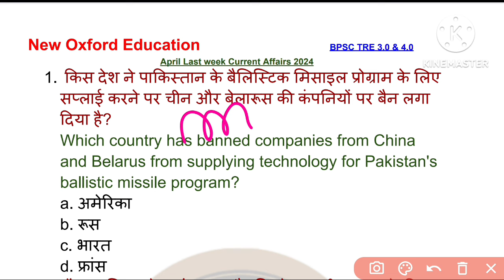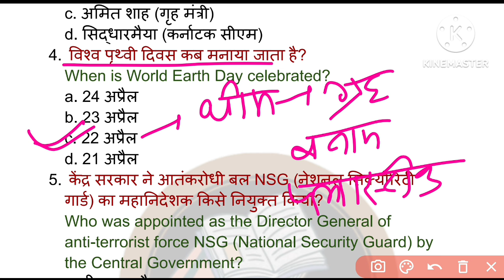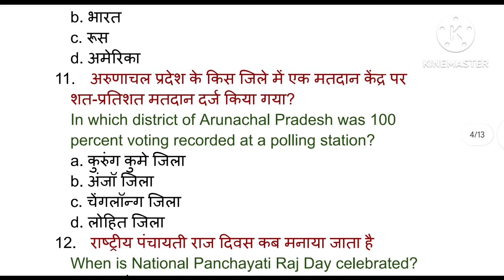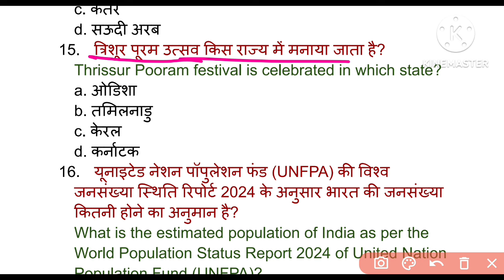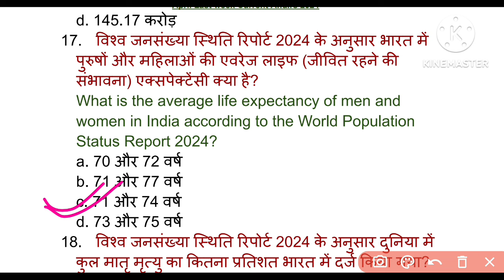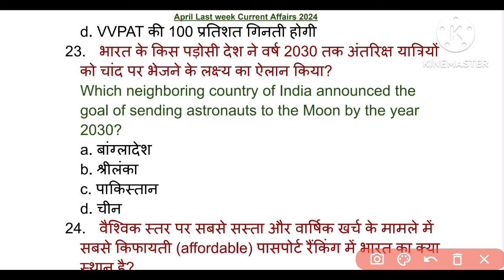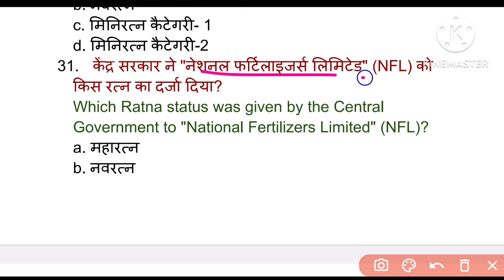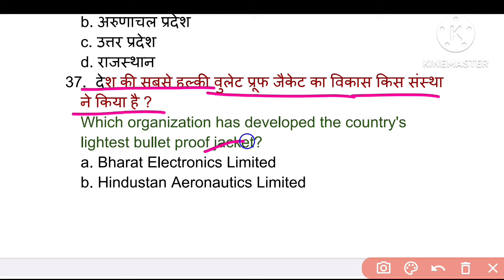APRIL LAST WEEK CURRENT AFFAIRS QUESTION 2024 | CURRENT AFFAIRS 2024 FOR BPSC TRE 3.0